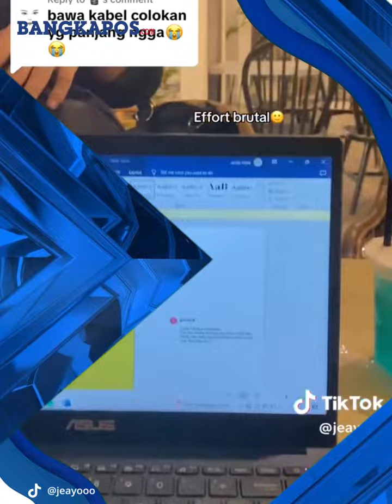Saking Panasnya Cuaca, Seorang Pria Bawa Kipas Angin Sendiri ke Tongkrongan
Cuaca panas menyengat akhir-akhir ini sedang melanda beberapa wilayah di Indonesia.
Suhu panas ekstrem ini dapat dirasakan oleh sebagian besar orang di wilayah Indonesia.
BMKG sendiri melaporkan suhu cuaca panas di Indonesia berkisar 35-39 derajat celcius.
Pria dalam yang mengenakan jaket berwarna hitam dan berambut kribo terlihat membawa dua tas ransel.
Rupanya salah satu tas ranselnya berisi sebuah kipas angin berukuran sedang.
Kipas tersebut seperti kipas angin banyak dijumpai di kamar kosan.

VP:Agus